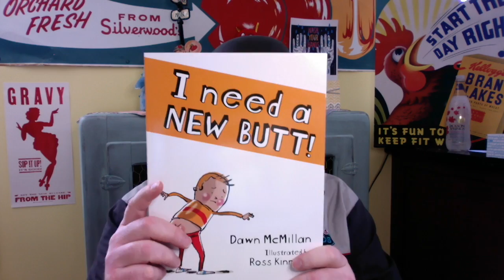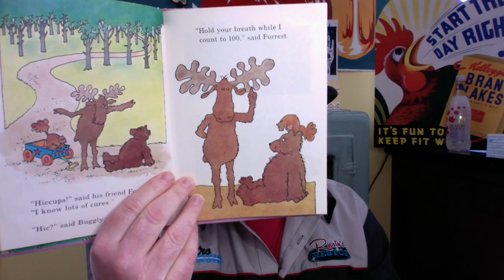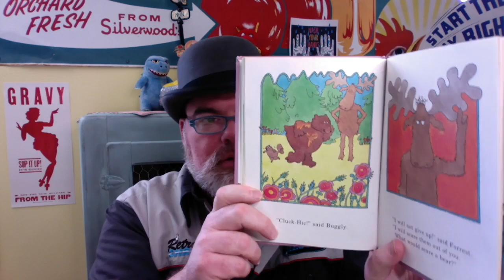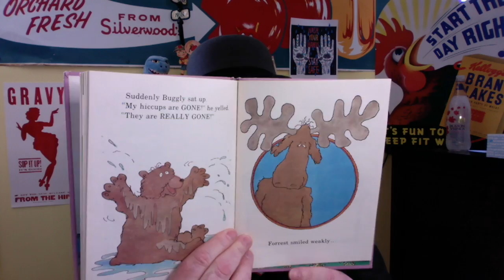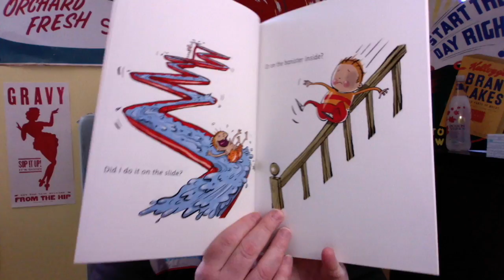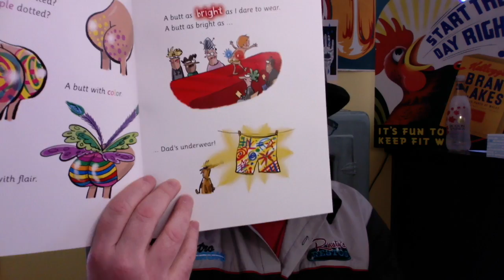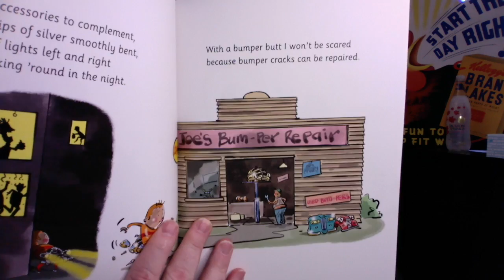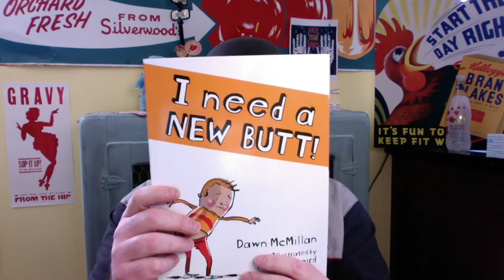Tazzy Reads - Sunday March 29, 2020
Tazzy reads Buggly Bear's Hiccup Cure by True Kelley, and I need a NEW BUTT by Dawn McMillan